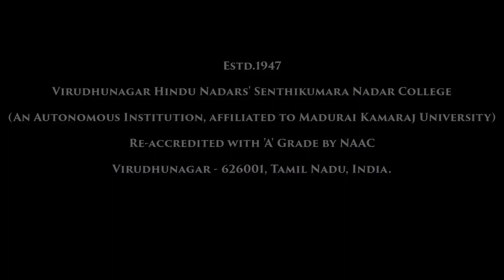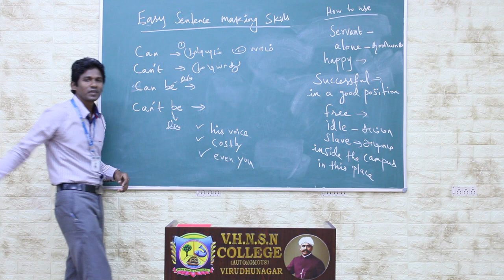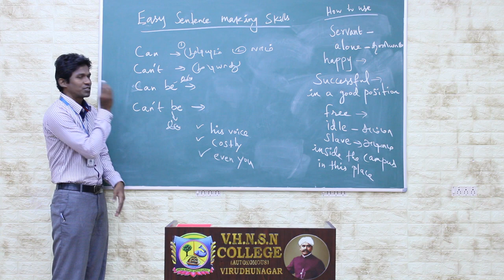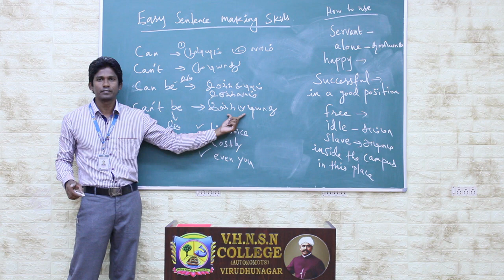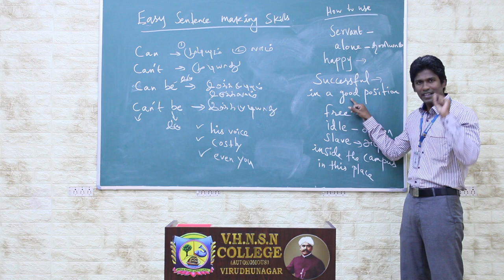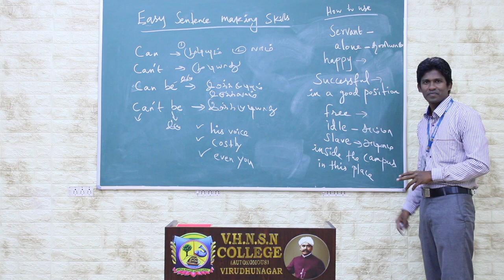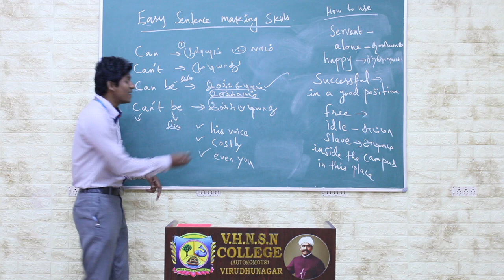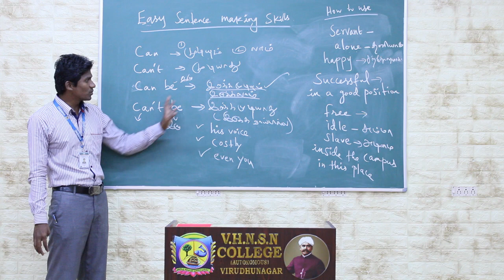Can be & Can't be | Structures of English Language | V.H.N.S.N.College (Autonomous)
A simple explanation about "Can be & Can't be" in the structure of English.

Dr.D.Sundar Singh M.A., M.Phil., Ph.D
Assistant Professor in English SF,
V.H.N.S.N.College (Autonomous)
Virudhunagar - 626001.